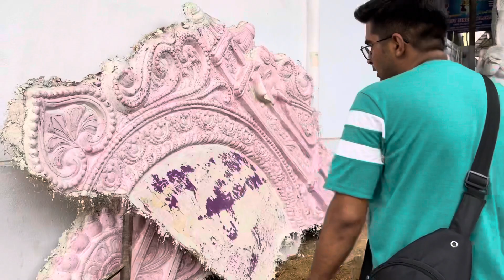Dhruv Singh Kalakar Ganesh Idol 2023 | Hyderabad ganesh Idols 2023 | Mohit Creation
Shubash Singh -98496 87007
Location:-